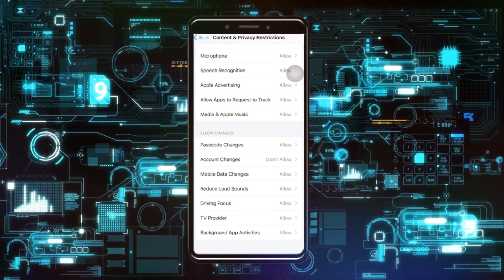Cómo solucionar el problema de Apple ID atenuado en iPhone | Apple ID atenuado en iOS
el acceso a la id de apple está atenuado,apple watch,el acceso a icloud está atenuado,como eliminar cuenta de apple watch,cómo arreglar el teclado en iphone (si no funciona) - rápido y fácil,como borrar cuenta de apple watch,iphone,eliminar cuenta de apple watch serie 5,tu apple mundo,apple id bloqueado por motivos de seguridad,can't sign out of apple id on iphone,quitar id de apple bloqueado,could not sign out of apple id on iphone